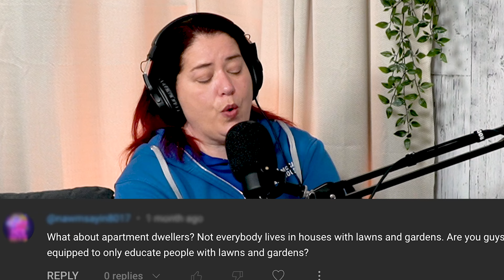You Have Dog Training Questions, We Have Answers.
Instructors Shannon and Swanny are answering your questions again. Everything from picking up your new puppy to training in apartments and high distractions zones.

We Have A FULLY SUPPORTED Puppy Essentials Training Program Online!

Are you looking for a personalized training plan for YOUR dog? We now have a Life Skills program, for dogs over 5 months old, that's fully supported with a McCann Dogs trainer for YOU.

The right tools can make a BIG difference in your training

Would you prefer the audio version of our podcast?

Happy Training! ~ Shannon